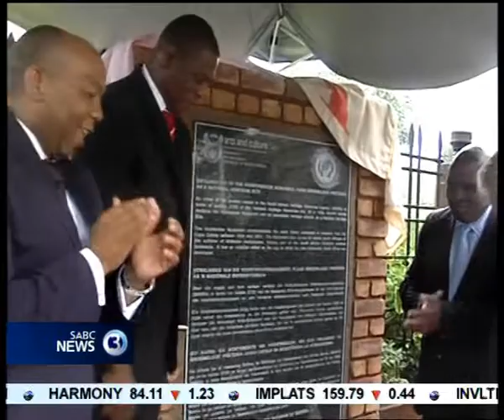Voortrekker Monument declared a National Heritage Site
The Voortrekker Monument in Pretoria has been declared a National Heritage Site...More on the story...